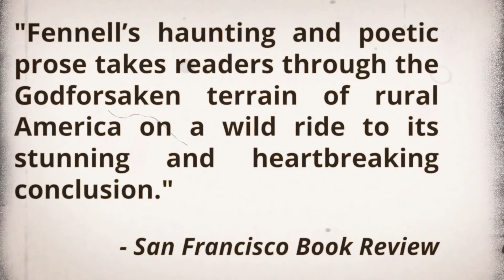The Real and the Imagined trailer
With the release of LOVE, GUNS & GOD IN AMERICA, Christian Fennell completes his trilogy, THE REAL AND THE IMAGINED.
AVAILABLE NOW ...